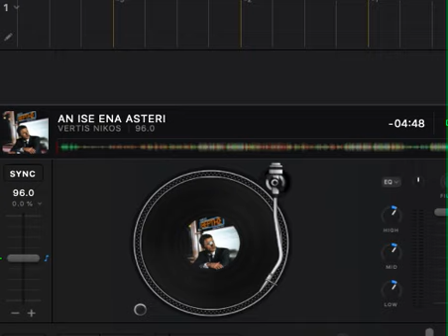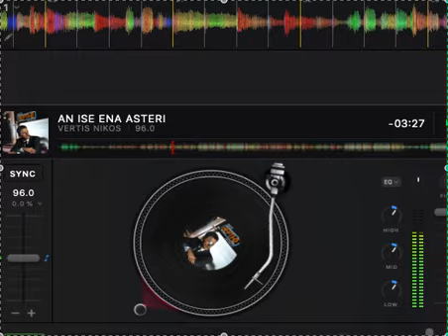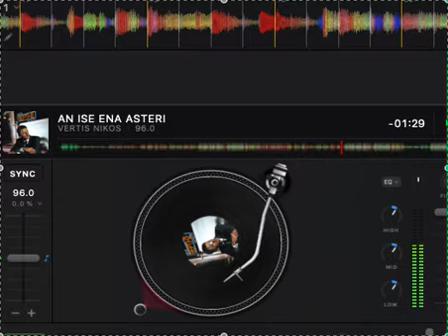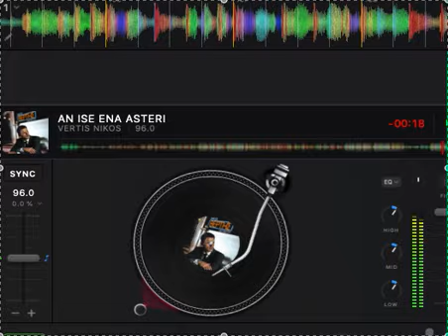AN ISE ENA ASTERI - VERTIS NIKOS